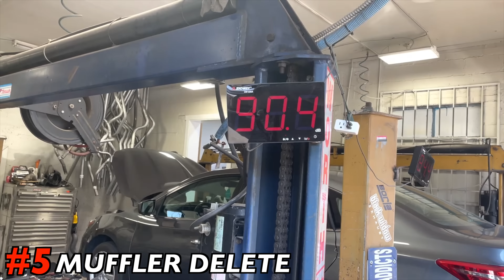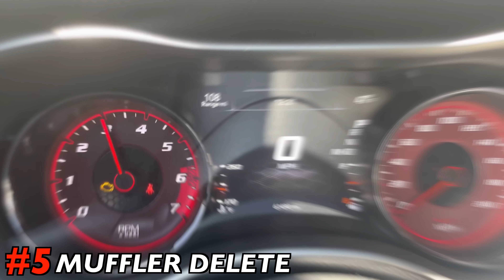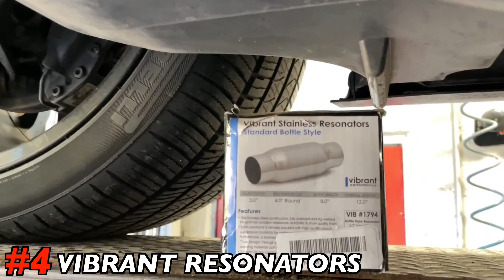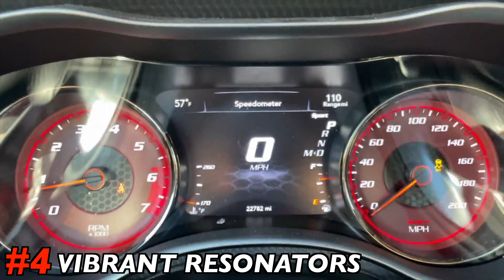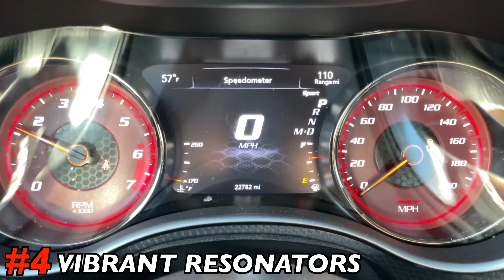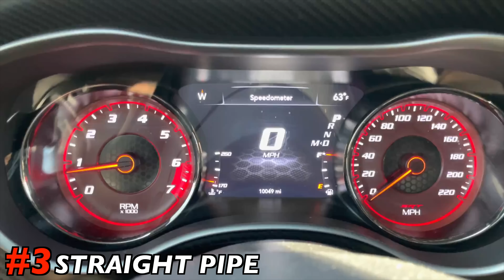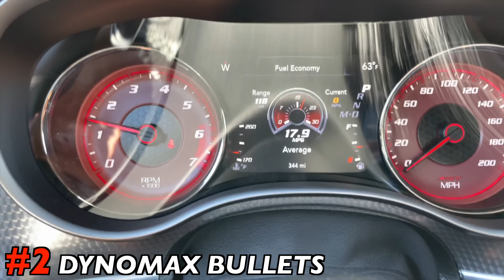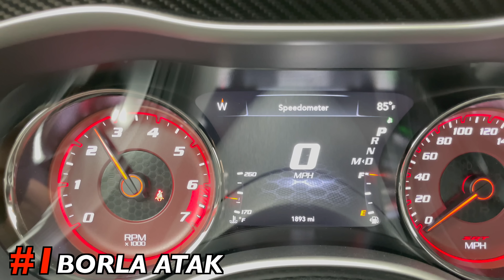Top 5 BEST EXHAUST Set Ups for Dodge Charger Hellcat 6.2L SUPERCHARGED HEMI V8!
Follow Demon Vibes on YouTube!